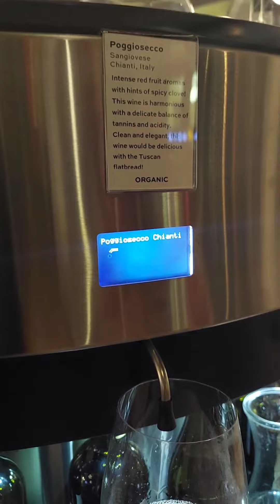Tastings - A Wine Tasting Experience | Downtown Indianapolis